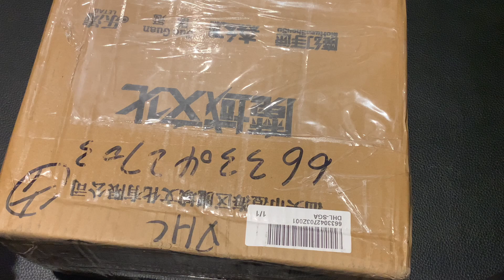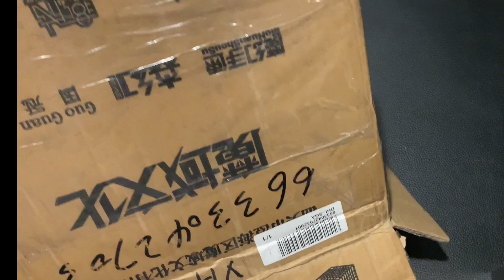UNBOXING MY FIRST MASSIVE CUBE-THE MOYU 15X15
In this video, I unbox the biggest cube in my collection so far - the MOYU 15X15! It is very big and I am really looking forward to solving it.

Ebay (The one I got and the cheapest one)